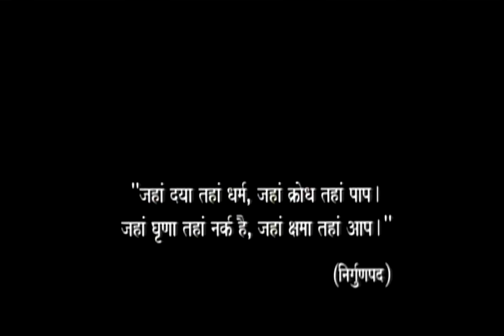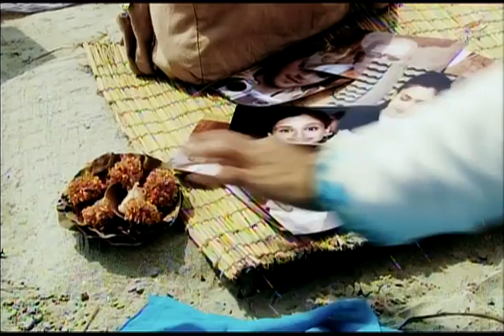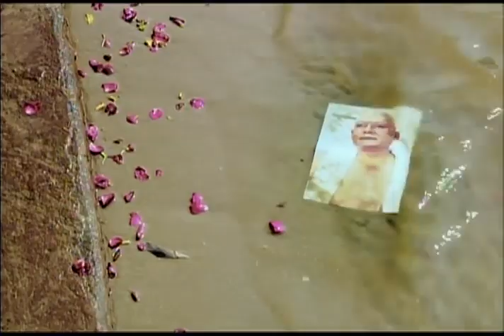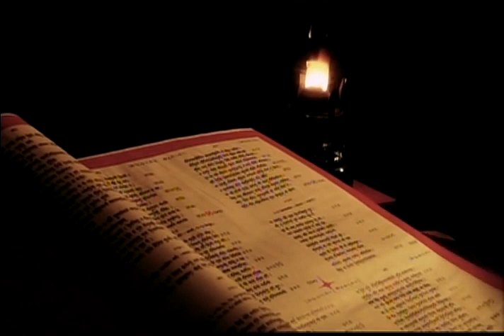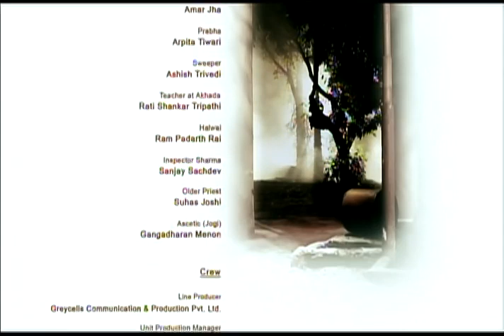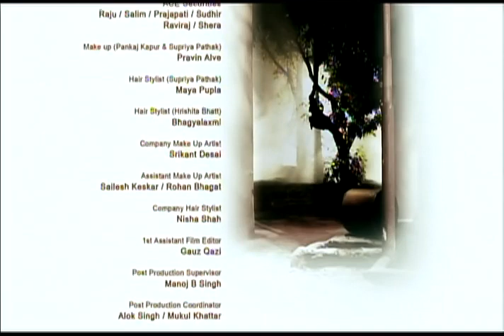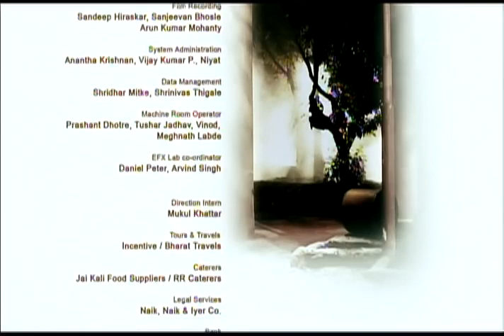Dharm (2007) | Dharam (2007) | Pankaj Kapoor | Pankaj Tripathi | Supriya Pathak | Full Movie (Hindi)